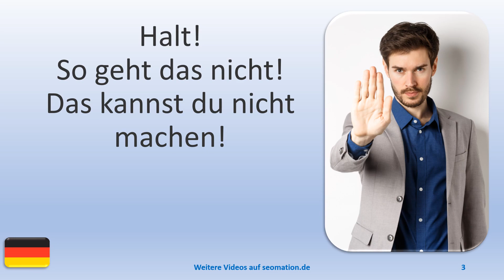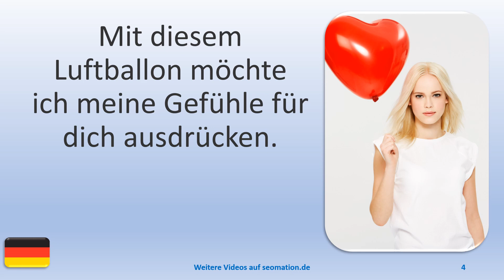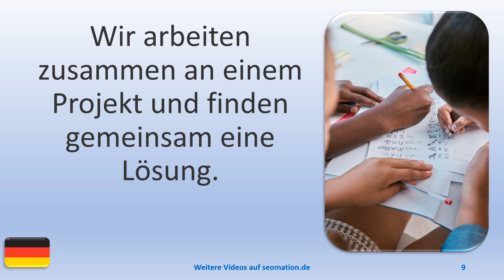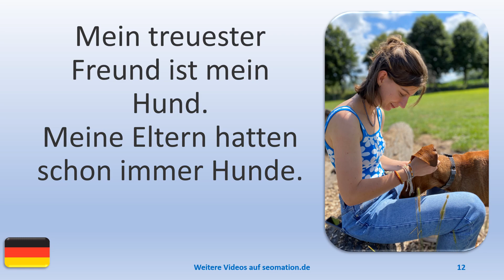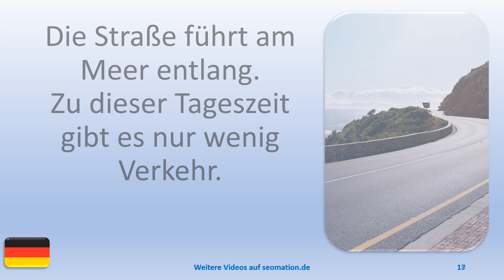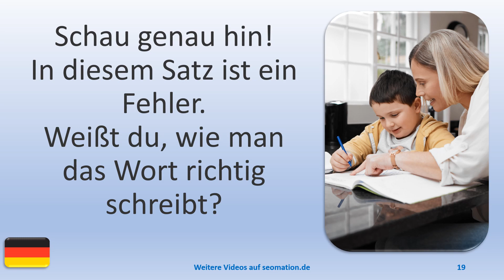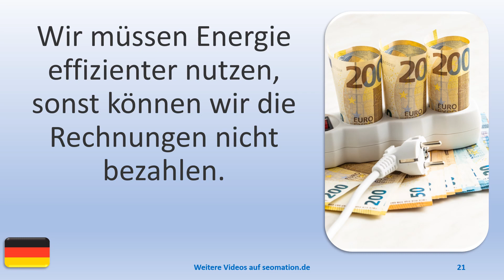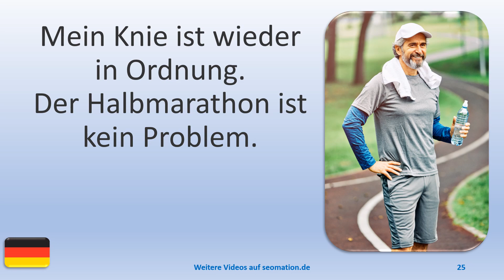▶️1917▶️ Ich lerne Deutsch mit Texten und Bildern in unterschiedlichen Situationen.